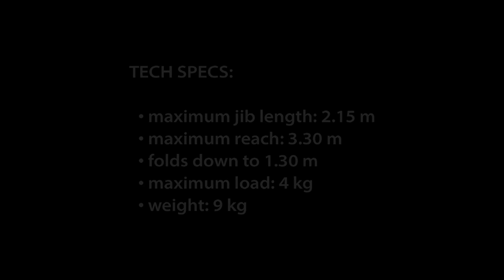Foton Flamingo Professional Smart Crane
Flamingo-M Smart Crane, tripod kafası hizasından itibaren 3.3 metre maksimum uzunluğa erişmesinin yanı sıra, yenilikçi ve pratik olma özelliği ile piyasadaki benzerlerinin bir adım ilerisinde.  Pergel sistem kurulum ve kullanım özelliğinin yanısıra birçok yeni ve benzersiz fonksiyonları sayesinde işinizi kolaylaştıracak sanatsal çekim yapabilme imkanları sunar.  Flamingo-M,  aynı zamanda prodüksiyonlarınıza olağanüstü açılardan çekim dinamizmi kazandırır.
Flamingo-M üzerine monte edilebilen özel Slider aparatı sayesinde, bu mükemmel ürünü aynı zamanda  Slider olarak da kullanma imkanına sahip oluyorsunuz.
Flamingo–M Smart Crane ürünü nde en yüksek kaliteli malzemeler kullanılmıştır. İçiçe girebilen alüminyum alaşımlı parçalar, galvanizle kaplanmış ve korozyona karşı  koruma sağlamak için özel boya sistemiyle boyanmıştır.
Flamingo-M,  hassas ve itinalı üretim sürecinden sonra kullanıcılarına 3 yıl garantili ürün olarak ulaşmaktadır.
Flamingo-M  en az 40 kg yük taşıyabilecek  herhangi bir tripod (kamera sehpası) üzerine monte edilebilir . Ancak kendi güvenlik ve konforunuz için biz Foton  STF-Tripod tavsiye ederiz.
Portatif özelliği ile ön plana çıkan Flamingo-M Smart Crane, katlanmış hali ile araba bagajına veya herhangi bir arabanın arka koltuklarına yerleştirilecek kadar kolay yükleme sağlamaktadır.  Özel çantasına yerleştirilmiş Flamingo-M’in uzunluğu ise sadece 1,3 metredir.

Tripot Teknik Özellikler:
Kafa montaj Konumu: 3/8 "
Maksimum yük: 40 kg
Maksimum çalışma yüksekliği: 150 cm,
En az çalışma yüksekliği: 108 cm,
Ağırlık: 9,8 kg.